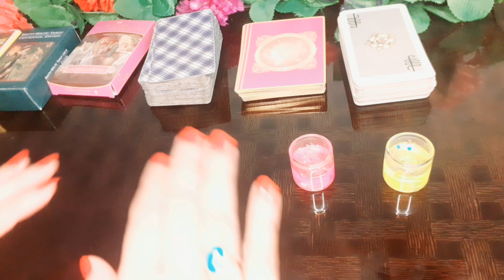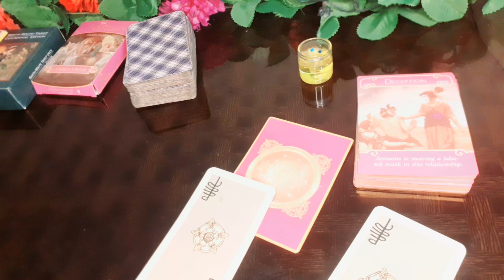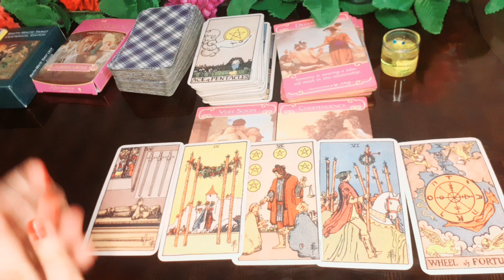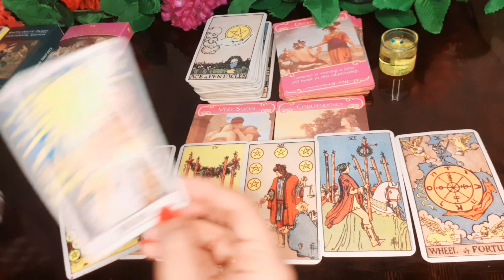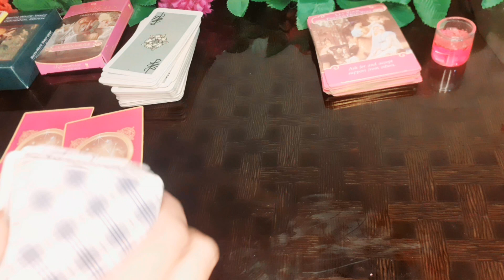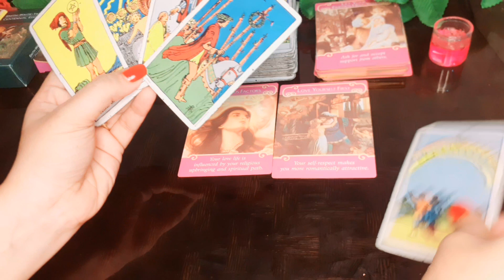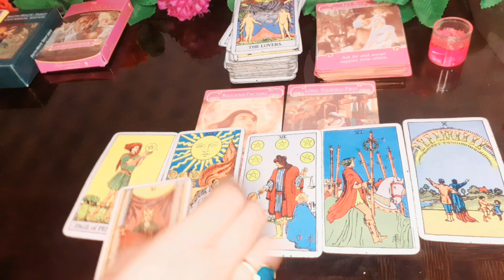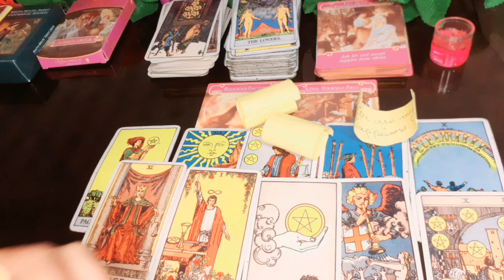❤PICK ACARD❤ CURRENT FEELING YOUR PARTNER URDU/HINDI TIMELESS LOVE READING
HI  EVERYONE

YE AK GENERAL READING HAY HOSAKTA HY APKI SETUTION SY RESONATE KARE YA NA KARE AGR RESONTE KRTI HY TU ACHI BAAT HY WARNA ISKO PORI TRHA SY IGNORE KARAIN KOI OR PILE SELECT KAR LAIN YA KISI OR KI READING B DEKH SAKTY HAIN

ALL ZODIAC SIGN LOVE READING CHANNEL

EMAIL FOR PERSONAL READING IS PAID NOT FREE

1QUESTION 700
2QUESTION 1400
3QUESTION 1800
10 mint recorded video 3OOO

🗣OFFER 10 MINT RECORDED VIDEO 2500
ITS LIMITED.

TIME STAMP

PILE#1 1:00

PILE#2 12:12

AP MUJHY FACEBOOK PAR B FOLLOW KARSAKTEY HAIN